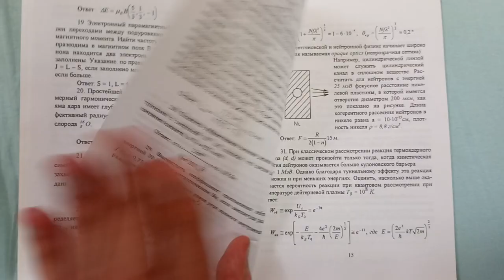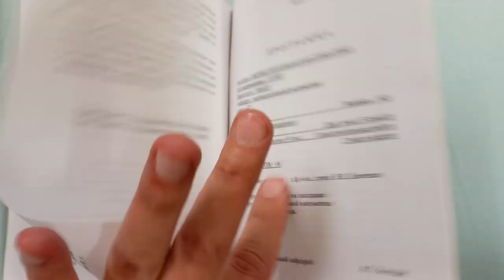МФТИ 3 курс